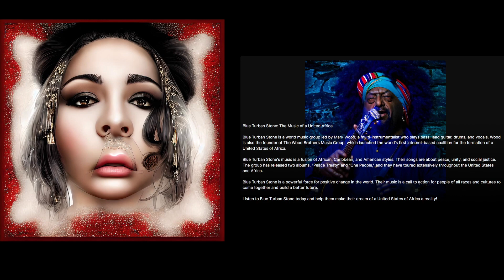WU WEI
Hit the share Button 2 play No repeats Music Original 1100 Songs Play